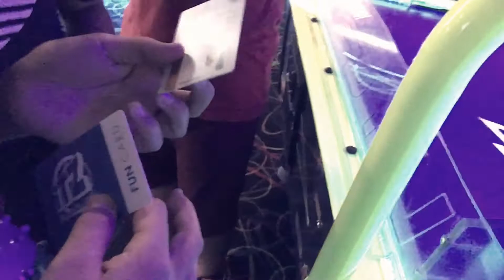It's Lit At Itz!!!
Vlogging with the boy squad.